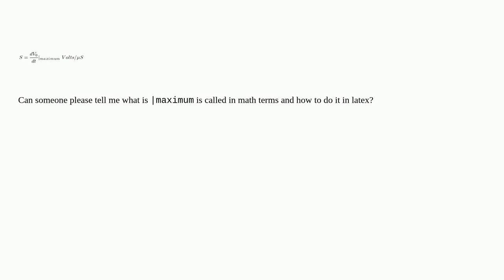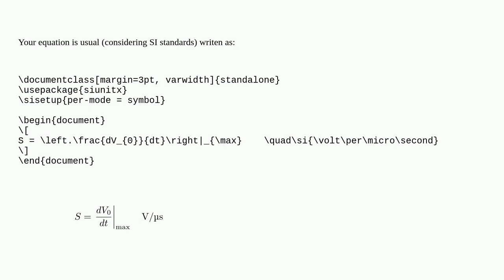Tex: What is this sign is called and how to do it in Latex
What is this sign is called and how to do it in Latex

A special thanks goes out to the awesome community

  math-mode math-operators